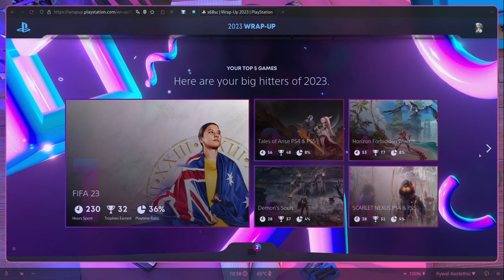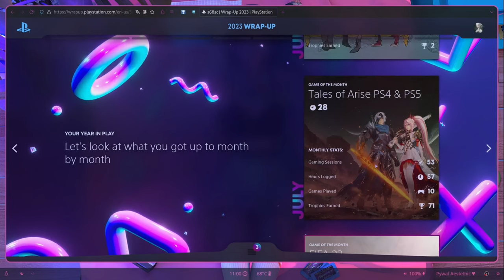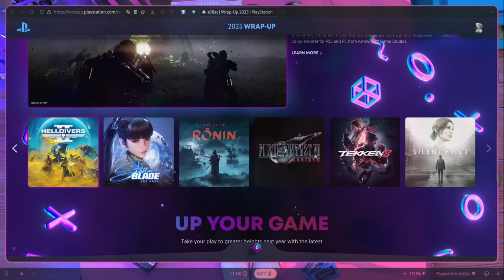My 2023 PlayStation Wrap Up is Underwhelming.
To be honest, I did expect more than only Fifa...

| PSN and Steam |

PSN Profiles [This is my main account, I don't accept blank requests]
Steam: Meraki_JRPG [Feel free to add me on Steam and say that you are from YT]